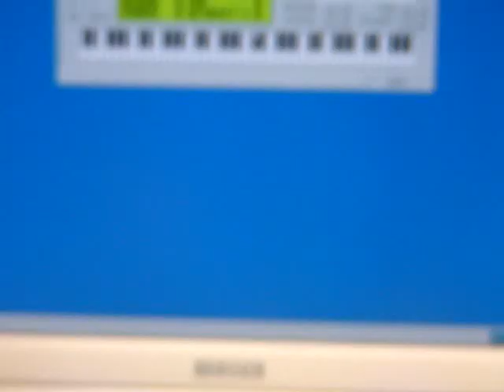XR-NoizBox II (prototype)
The trial product was completed.